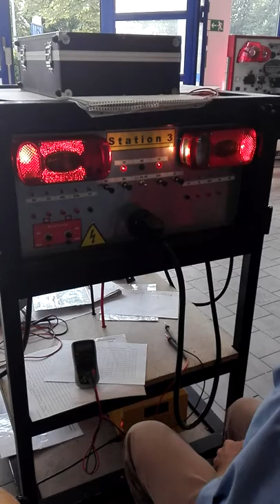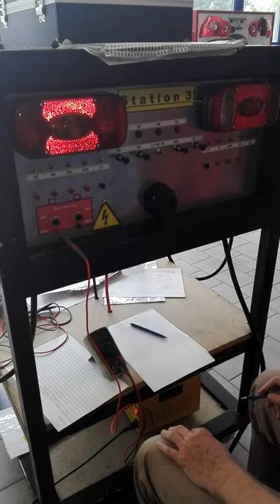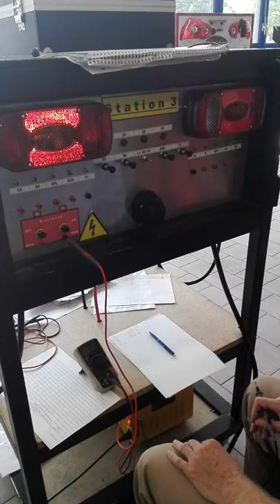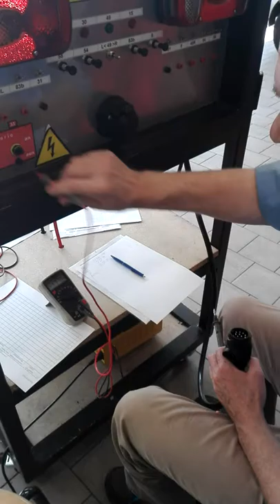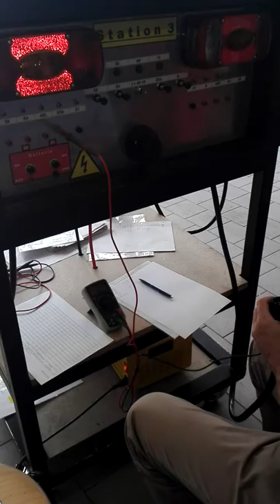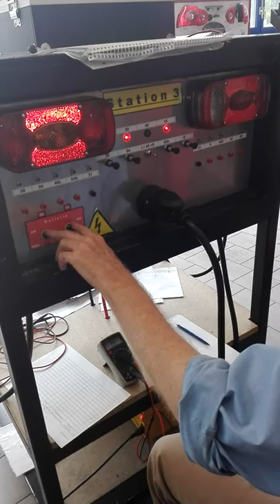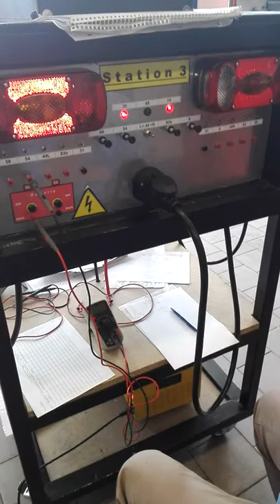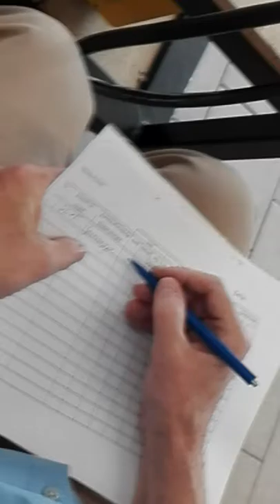Herr Boschen führt die Fehlersuche am Anhängerwürfel vor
Motoren